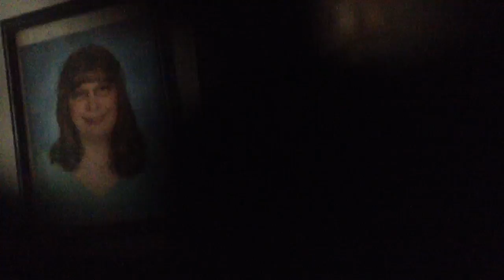y 163 MOV